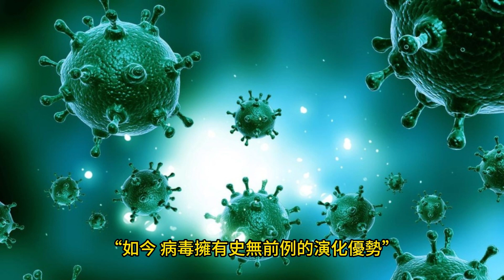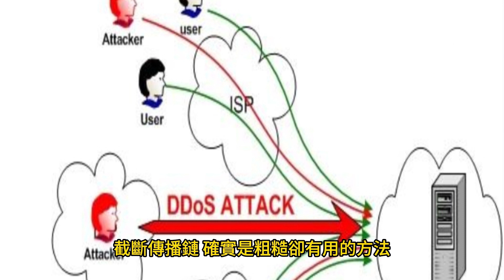COVID-19啟示 7、8年內恐再現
2023年8月13日

COVID-19疫情歷經3年多，各地恢復正常生活，病毒威脅影響人類文明，人們或許剛從COVID-19衝擊走出來，但台灣中研院院士吳仲義示警，未來7、8年內恐再現全新冠狀病毒疫情威脅。
台灣公共衛生促進協會8月13日舉行會員大會開幕演講，中央研究院院士吳仲義以生態演化觀點，談COVID-19（2019冠狀病毒疾病）帶給公衛醫療的啟示。
吳仲義在講座一開始就提出，冠狀病毒在近20年以來造成了第3次威脅，從嚴重急性呼吸道症候群（SARS）、中東呼吸症候群冠狀病毒感染症（MERS）到COVID-19。
吳仲義預估未來大約平均7、8年就會有1次大規模全新的冠狀病毒疫情，這個問題不能忽視。他說，即使人類非常幸運，COVID-19疫情不東山再起，但未來仍會有類似威脅，「以後冠狀病毒會非常麻煩，恐怕會是人類健康最大威脅之一」。
吳仲義表示，傳染病與人類文明演進密不可分，他引用「槍炮、病菌與鋼鐵：人類社會的命運」一書所提，人類彼此掠奪是群體免疫高的人群靠著傳染病的征服史，如西班牙征服位於現墨西哥的阿茲特克（Aztec）帝國靠的是天花，美國引進非洲黑奴種棉花是因為美國南方瘧疾等。
「如今，病毒擁有史無前例的演化優勢」，吳仲義解釋，在大型哺乳動物裡，人類有個特點，因為農業發產，人類生存環境密度非常高，高密度人群無疑是傳染病溫床，以同樣高密度生態環境的蝙蝠為例，牠們就是病毒溫床，再加上人類交通方便，人群移動頻繁，皆是有利病毒的條件。
面對與病毒之間史無前例的競爭，在COVID-19疫情趨緩之際，回顧防疫措施，檢討及精進將成未來人類與傳染病決戰關鍵。吳仲義說，逆來順受、單靠群體免疫，與病毒共存，像與病毒簽訂「不平等條約」，代價太高，所需時間長，估算人類與鼠疫70年對抗才達到平衡。
吳仲義表示，透過約束社會行為，如封城、社交距離、確診及接觸者隔離措施，截斷傳播鏈，確實是粗糙卻有用的方法，但最大缺點是大部分地區做不到，以COVID-19疫情為例，若全球各國2020年初願意「長痛不如短痛」，落實約束社會行為，疫情可在當年夏季結束，根本不會一拖就是3年。
吳仲義提及，很多人認為COVID-19疫苗問世出現轉機，「我對這個說法持保留態度」，最初期待這支疫苗像天花疫苗一樣，一勞永逸，但如今看來，即使每年接種2、3劑，感染人數也只下降5成。除了免疫複雜性，社會、經濟及政治等因素都影響疫苗，這是COVID-19疫情教會人們的課題。
吳仲義說，重視輕症感染者早期治療，清除病毒，是未來可考慮策略，初期輕症感染者病毒集中上呼吸道，大規模居家使用噴鼻劑等，抑制症狀，阻絕病毒飛沫傳播。面對7、8年後可能出現與現在完全不一樣的冠狀病毒，標靶不應設定於病毒，而是防止宿主細胞參與病毒複製。